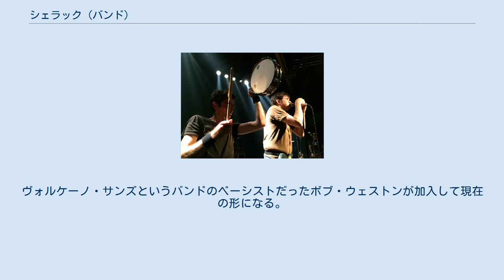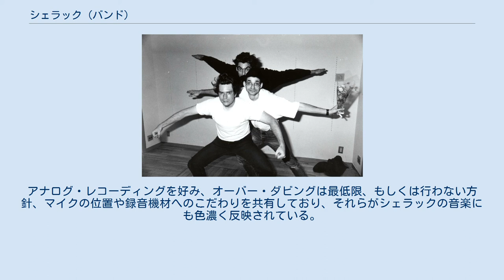シェラック (バンド)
渋谷にて撮影（2006年8月） シェラック(Shellac)は、アメリカ・シカゴで結成されたロックバンド。
1992年結成。
 1992年のシカゴでスティーヴ・アルビニとトッド・トレイナーの非公式のコラボレーションを行ったことが結成のきっかけ。
もともとのベーシストはネイキッド・レイガンというバンドのメンバーだったカミーロ・ゴンザレスだったが、デビューシングル1曲のレコーディングに参加した後に脱退。
ヴォルケーノ・サンズというバンドのベーシストだったボブ・ウェストンが加入して現在の形になる。
1993年10月にファーストシングル「The Rude Gesture: A Pictorial History」でデビューを果たす。
 シェラックは変拍子や反復的なリズム、刺々しいギターサウンド、ヴァース‐コーラス形式の型に当てはまらない曲構成、アルビニとウェストンによる超現実や痛烈なシニシズムを取り扱った歌詞に特徴がある。
アルビニとウェストンは共にレコーディング・エンジニアとしても活動している。
アナログ・レコーディングを好み、オーバー・ダビングは最低限、もしくは行わない方針、マイクの位置や録音機材へのこだわりを共有しており、それらがシェラックの音楽にも色濃く反映されている。